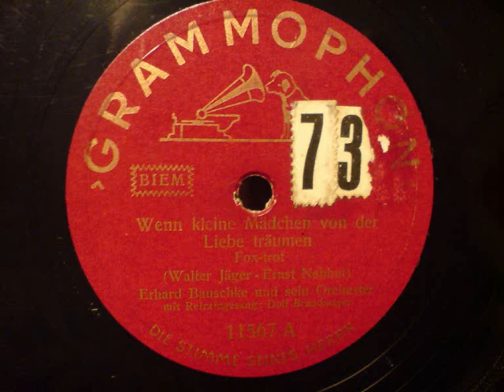Erhard Bauschke - Wenn kleine Mädchen von der Liebe träumen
Ein ruhiger Titel gesungen von Dolf Brandmayer